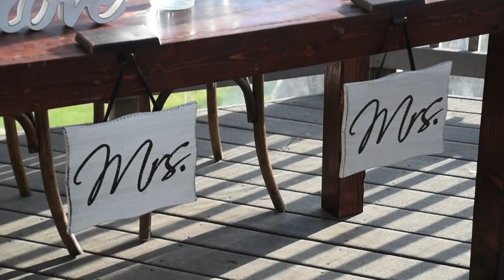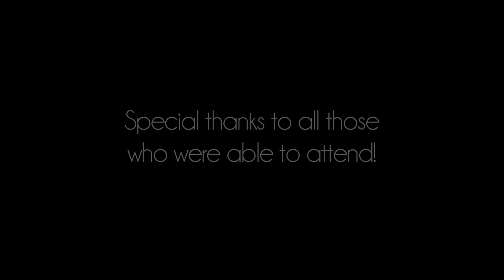Kelly and Lori's Wedding Day at The Martin Johnson House (Highlight Reel)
Kelly and Lori's Wedding Day at The Martin Johnson House in La Jolla, California on February 26th, 2017, by Jerry Roxas Photography.

Videography by Jerry Roxas Photography
Editing by Suhan Riley
Copyright Jerry Roxas Photography

Jerry Roxas Photography is proud to offer professional photography and videography services for a wide range of occasions, including graduations, portraits, engagements, weddings, birthday parties, corporate events and much, much more!